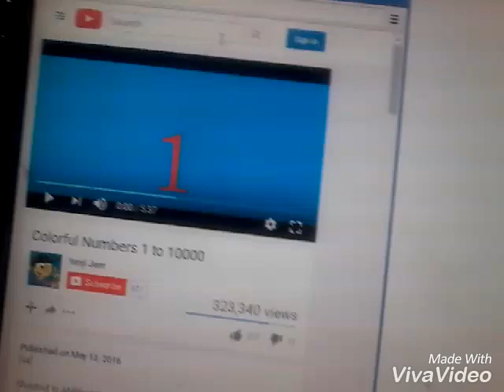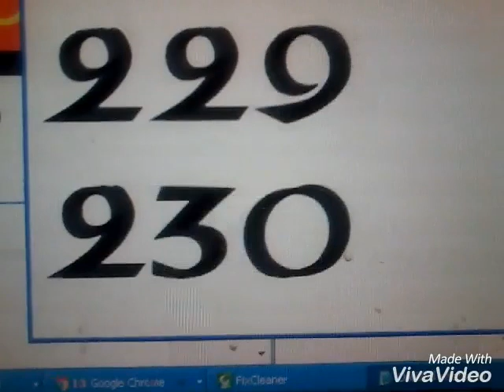Colorful Number 1 to 250